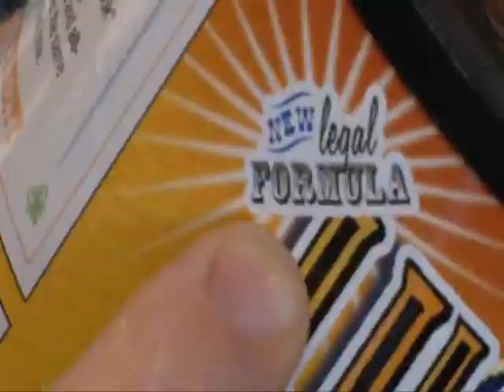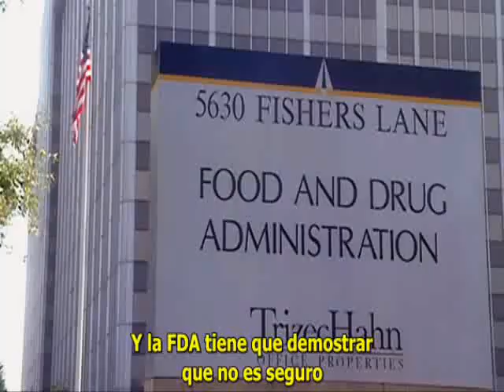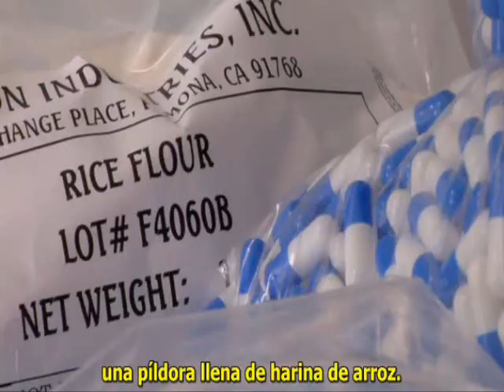La verdad sobre el negocio de los suplementos en el culturismo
Extracto del documental ''Bigger Stronger Faster'' sobre como es la realidad del negocio de los suplementos en Estados Unidos.